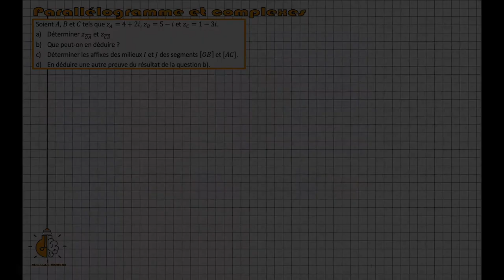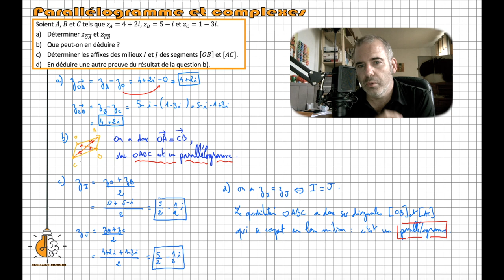TME - Parallélogramme et complexes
Dans cet exercice, tu vas voir comment utiliser les complexes sur un exemple simple de démonstration en géométrie